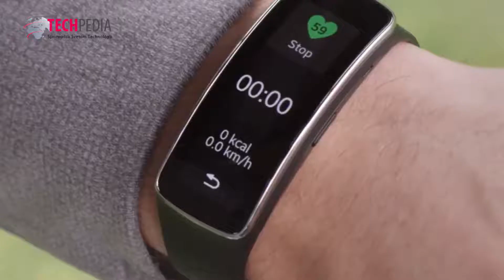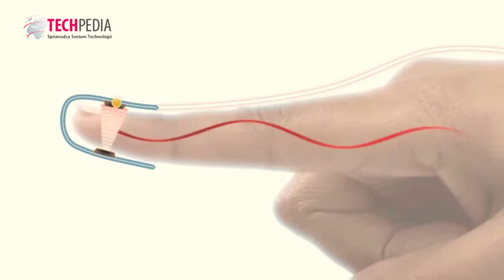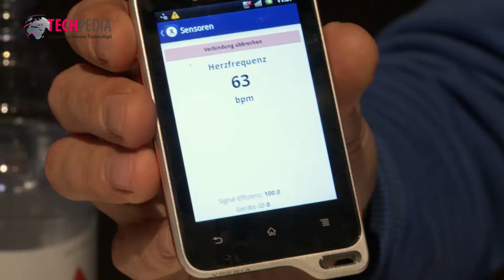COSINUSS - Meranie srdcového tepu z ucha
Nemeckí vývojári predstavujú koncept zariadenia, ktoré meria srdcový tep priamo z ucha. Viac na